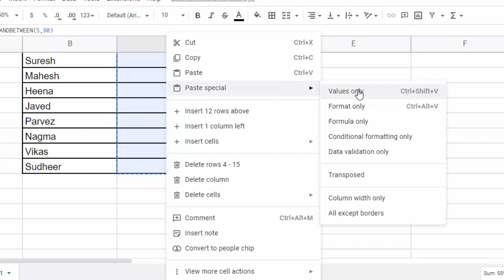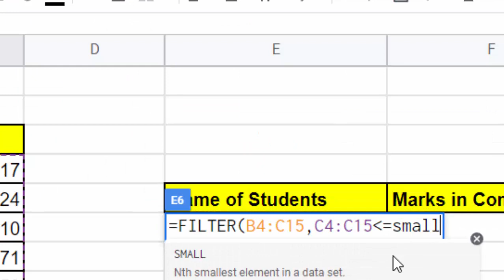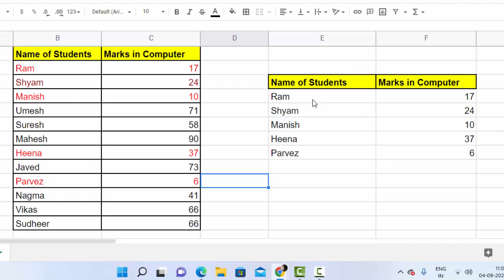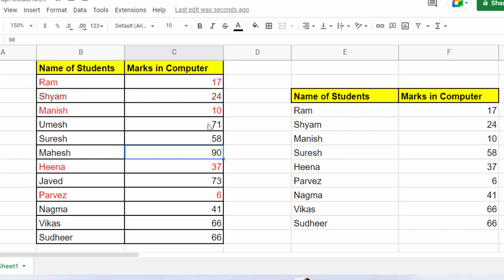Two useful formulas of Google sheet@COMPUTEREXCELSOLUTION